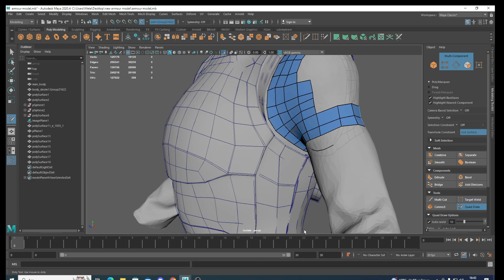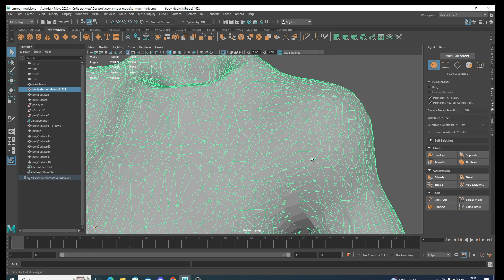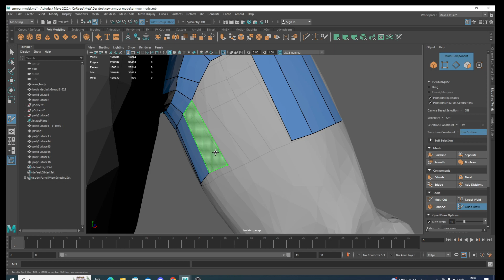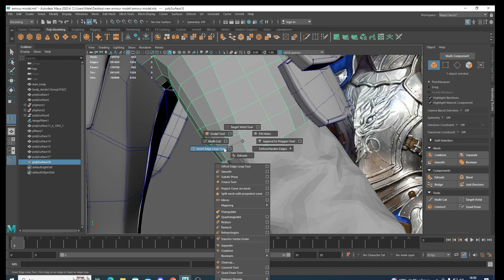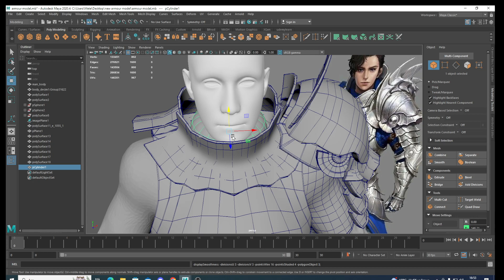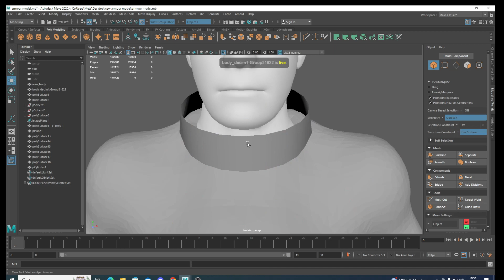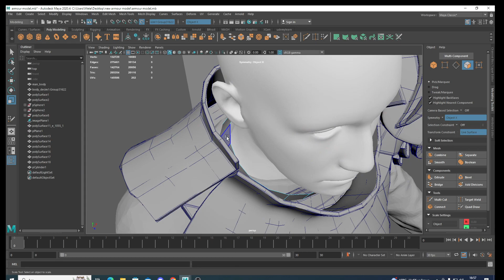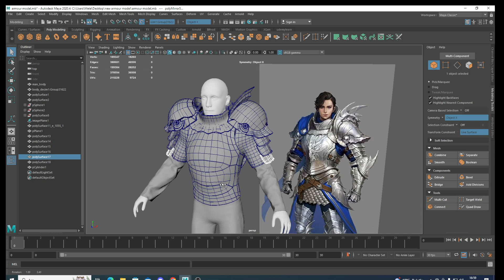Maya ile mesh oluşturmaya giriş cloth Armor desing ders12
Marvelous , Maya ,Zbrush & Substance painter ile armor modelleme